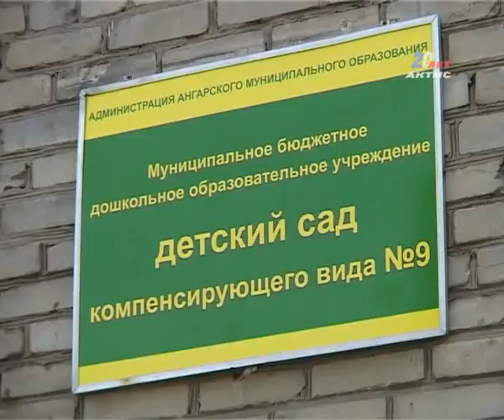20130530_detsad.flv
20120601_AEMZ.flv